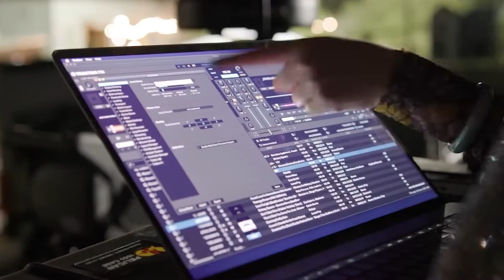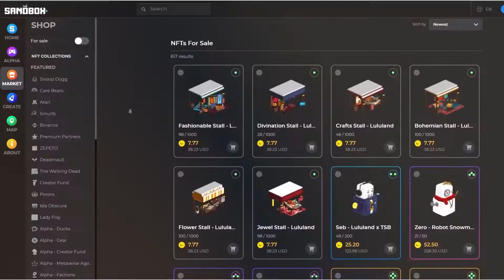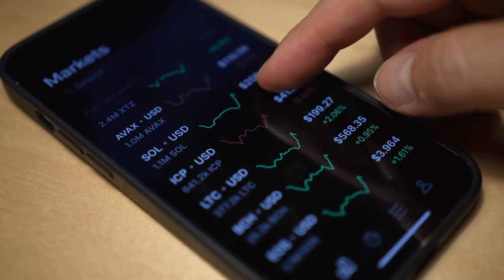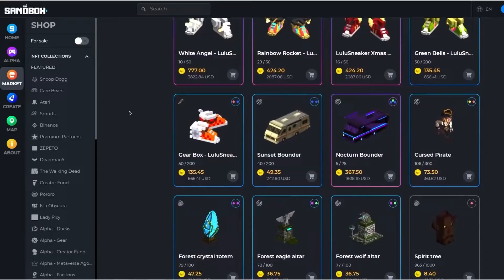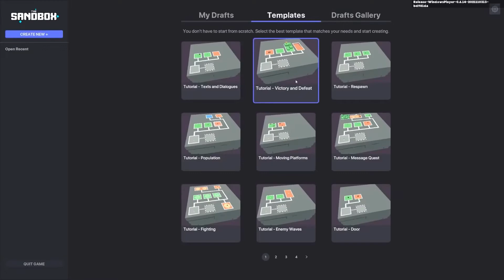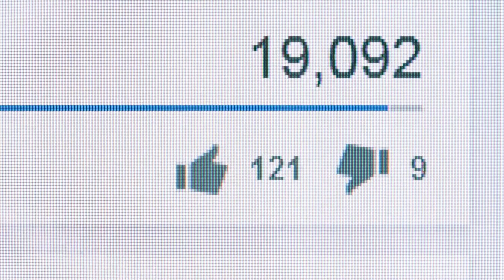Paris Hilton Turns on the Style with The Sandbox Collaboration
High-profile socialite turned crypto mogul, Paris Hilton has joined forces with the mighty Sandbox, putting their heads together to build a Malibu mansion-shaped party destination in the metaverse.
The collaboration will see Paris Hilton take shape in the metaverse as she builds her new home near Los Angeles. The event promises to be an immersive experience that will see visitors taking on the role of house builder, setting up their own virtual rooms and building their own dream homes while also being able to enjoy a VIP party inside the mansion itself.
“I love working with Sandbox because they are always pushing boundaries and creating new ways for us all to get involved in virtual reality,” said Hilton about her latest project. “I am excited about this collaboration because it will allow me to show off my skills as an interior designer and put them into practice within our own home.”
Hilton has been working on this project since last year and has already teamed up with Sandbox on other projects including a virtual reality video game where players can visit Paris Hilton’s house by themselves or with friends.
The cryptocurrency market is booming, and with it comes a rise in the popularity of virtual reality. And while the metaverse can be used for all sorts of things, some people are using it to build dream homes. Today, Paris Hilton has joined forces with Sandbox to create a virtual mansion that’s sure to be an Instagram sensation.
The Sandbox team has been working on the project since last year, but they’re just getting started! They’ve already built several models, including one that looks like a Malibu mansion shaped like a coffin. The model features three bedrooms and two bathrooms, as well as an outdoor pool and hot tub area.
Through this formidable union, Paris will introduce a grand new venue to host a variety of excellent celebrations, from rooftop pool parties, to glitzy ceremonies and a world of glamorous shindigs, all resulting in a high-profile arena in which to mingle with the resilient star. Through this, she will no doubt demonstrate some of her world-renowned DJing skills.
The line-up for the 11:11 event is nearly as impressive as the lineup for the concert itself. Paris Hilton has enlisted the help of 11:11 media organization to ensure that her return to the metaverse goes off without a hitch. The venue will be furnished with all of the requisite technology needed to make sure that Paris’s return is smooth and seamless—and that her fans get their money’s worth.
To start, an 11:11 avatar will be created for each of her varied personalities—from party girl to socialite to fashionista—each taking on one of her most iconic looks. But that’s not all: 11:11 media will also provide additional firepower to ensure that every aspect of this event goes off without a hitch. And what better way to celebrate Paris Hilton’s return than with more avatars?
Once you enter the metaverse, you’ll be able to enjoy an exclusive viewing area at the top of the tower, where you can look down on all of Paris from above. And when you’re done admiring our beautiful city, you can look through a virtual window and see yourself sitting on top of one of her famous pink thrones.

Welcome to the NFT INDUSTRY channel! On this channel you will find informative videos about NFTs. On this channel you will find the latest news, but also tutorials about NFTs.

DISLAIMER